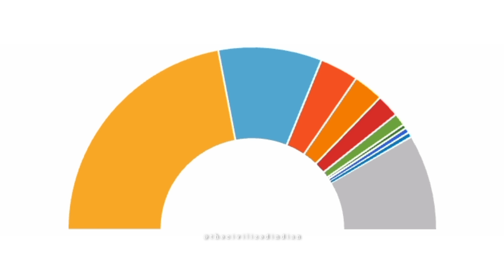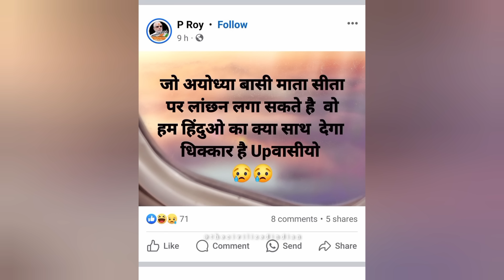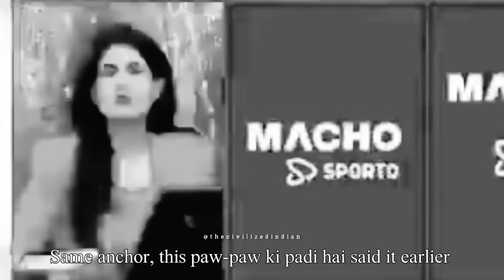Godi Media MELTDOWN - Loksabha election results | Anjana Om Kashyap insult | Godi Media roast.